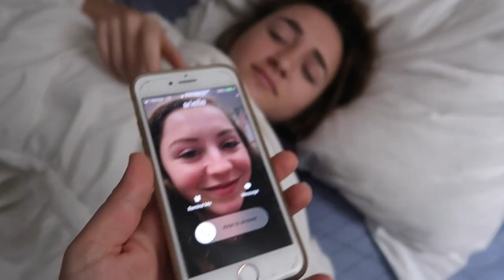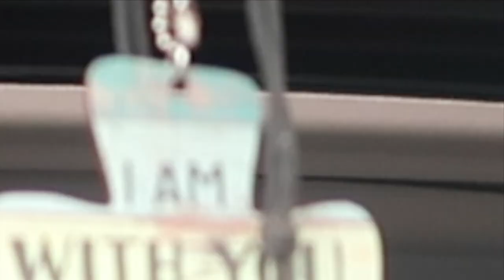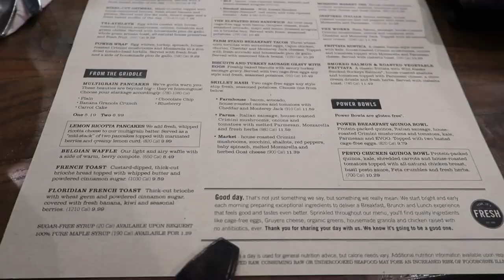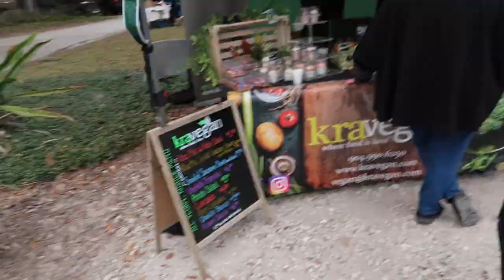a weekend in my life :-)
I had such a fun weekend w some of my BESTIESSS, hope u guys enjoyed seeing some of it!! These kinds of videos are my favorite to make cause all of the memories I have to look back on, lmk if u would like to see more in the future or any other video requests that u may have. Have a great day or night depending on when you’re seeing this💛💛💛